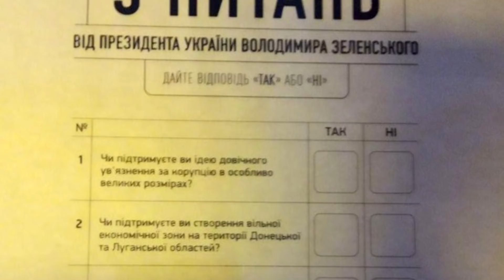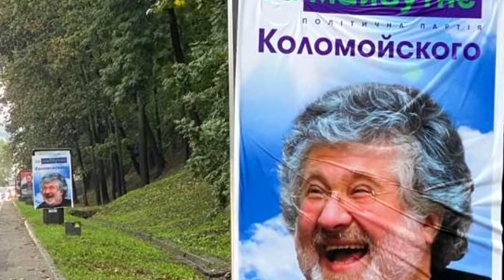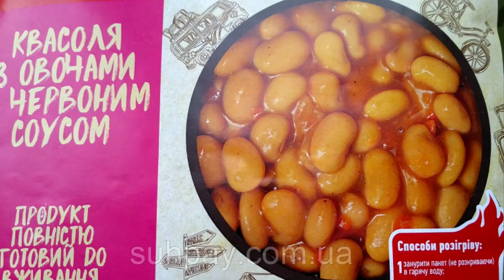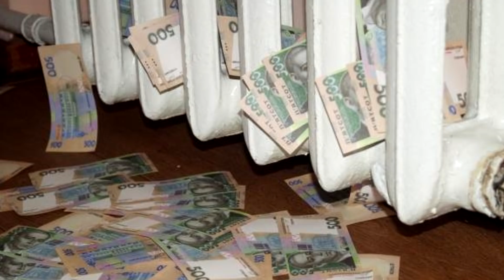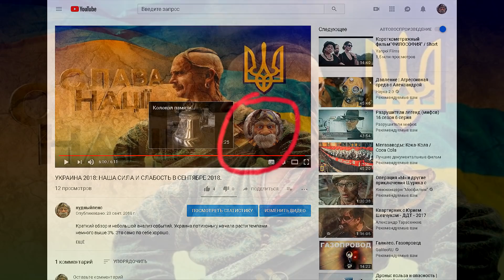Как сэкономить на отоплении не привлекая внимания власти. Советы от экспертов. Стендап.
Как сэкономить на отоплении не привлекая внимания власти. Советы от экспертов. Стендап. Автор текста Vladimir Zavgorodny для А что там в ЧП - А что там в ЕС Какая температура должна быть в квартире или доме?
Как правильно утеплить дом?
В каких странах лучше провести зиму?
Эти и другие советы от экспертов и не очень.
Слава Україні!